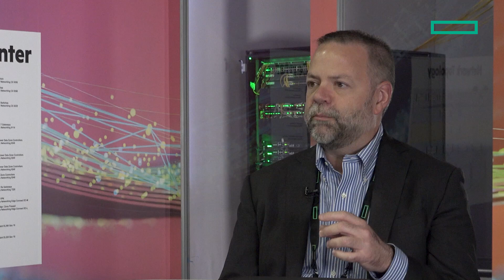Addressing the top two challenges of today's CISO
With cyber threats growing in sophistication and frequency, the role of a Chief Information Security Officer (CISO) has become more critical than ever. Learn from HPE Aruba Networking's own CISO, Jon Green, about the top challenges of today's CISO and ways to address them.

0:00 Start
2:24 The risks of decentralized IT
3:26 Establishing AI governance practices that allow for rapid innovation
5:30 The value of microsegmentation in cybersecurity